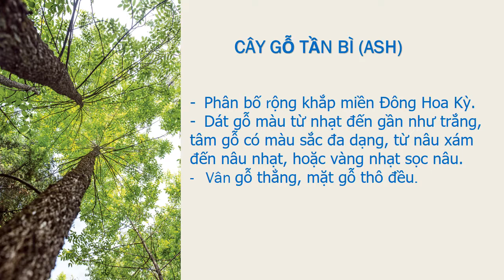GỖ TẦN BÌ | BÁO GIÁ GỖ TẦN BÌ MỸ | BÁO GIÁ GỖ ASH MỸ | 0915 581 331